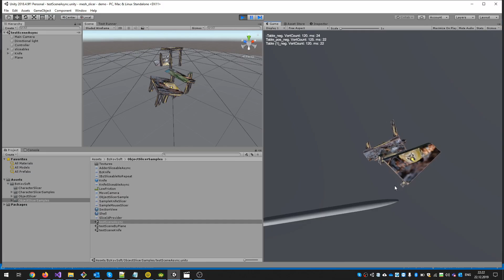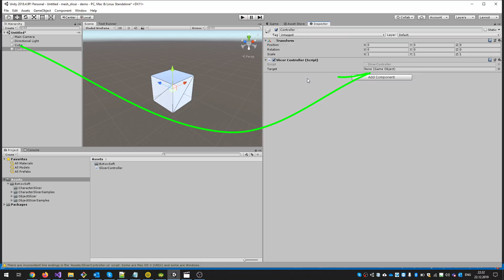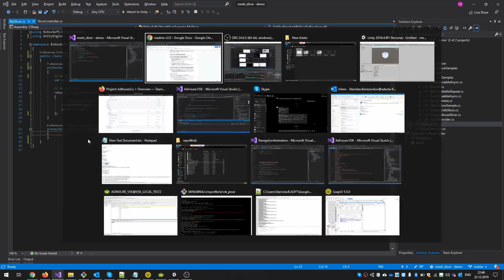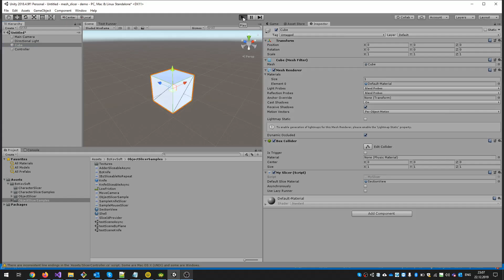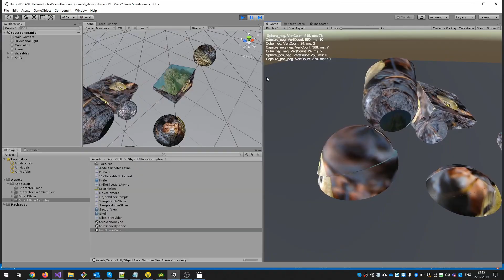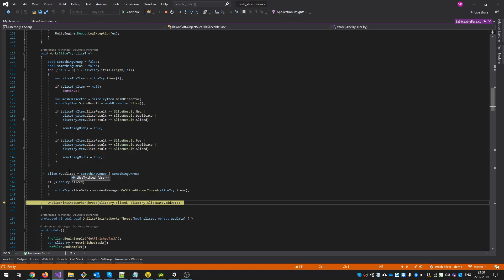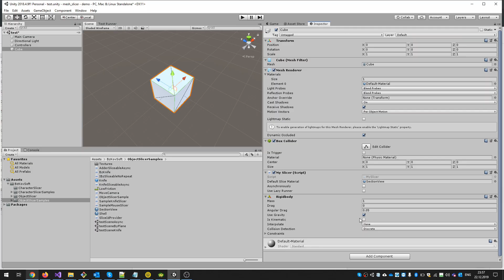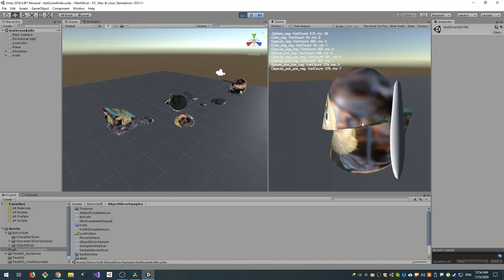Mesh Slicer Tutorial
Mesh slicer plugin:
- Free test version
- Synchronous/Asynchronous slice;
- Slice meshes with colliders converting BoxCollider, SphereCollider and CapsuleCollider to MeshCollider;
- Skinned mesh support (beta version)
- Easy to extend;
- Very fast algorithm (just look comments on asset store);
- Smart optimization. So after slice you will not see any redundant triangles or vertex due to slice;
- Slice by plane;
- Slice by knife (examples).